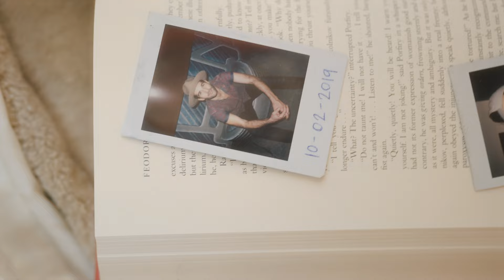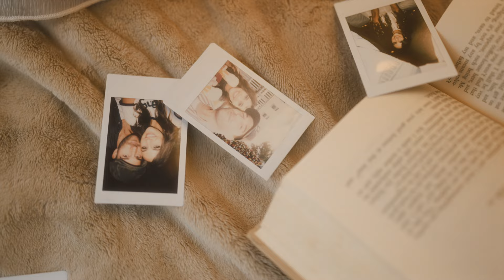Jennifer Hart - 18 (Official Lyric Video)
Official Lyric Video for "18" by Jennifer Hart

Lyrics:
Would've snuck you in to my freshman dorm Drove you 'round in that droptop Ford
You'd know every song on this burnt CD
If I would've met you at 18
You'd be next to me in that picture frame
At my sister's wedding you'd have been my date When I turned 21 you'd have bought me a drink If I would've met you at 18

I know that's not how our story goes Just wasn't our timing
Took a lot of broken dead end roads For us to find it's perfect, it's worth it Timing's everything
But if it were up to me
I probably would've met you at 18

Could've saved me from those three heart breaks Could've spared you from that ex you hate
We'd have a thousand more memories

I wish I would've met you at 18

Every inside joke that you don't get Every story you tell that I'm not in Makes me wonder how it would be If I would've met you at 18